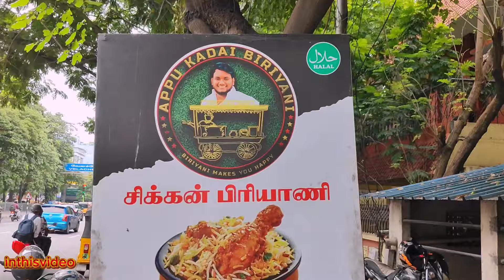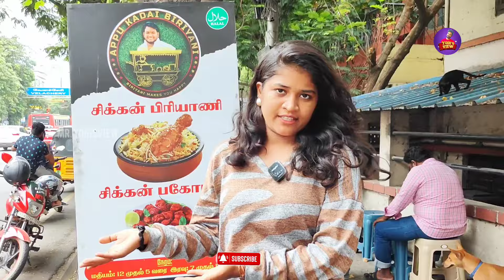அப்பு கடை பிரியாணி 💥💢 worthy briyani 140₹💢